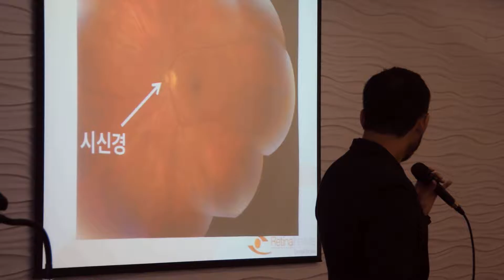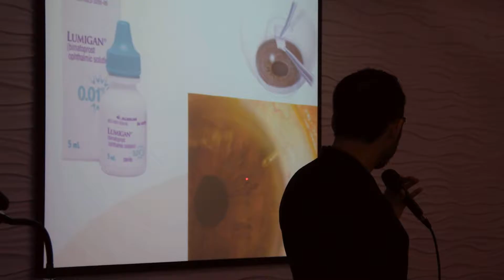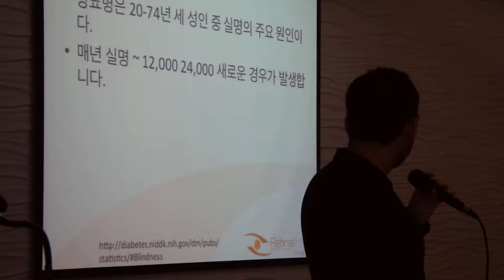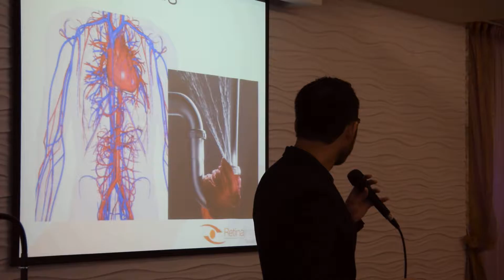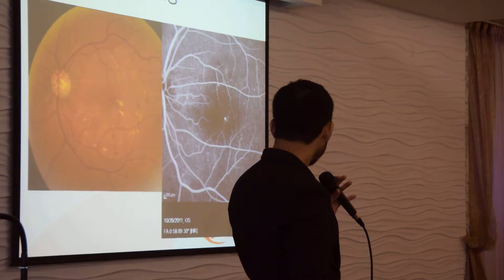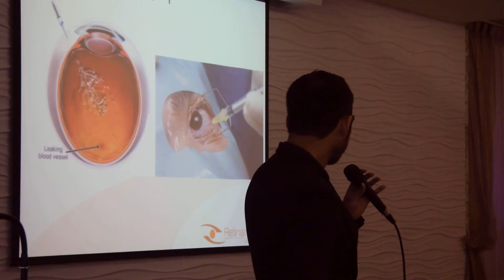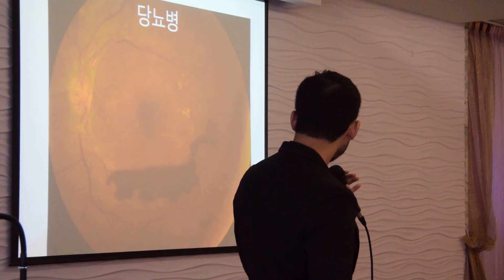은혜평생교육 대학 안과 특강 2- Kevin Suk MD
Kevin Suk MD